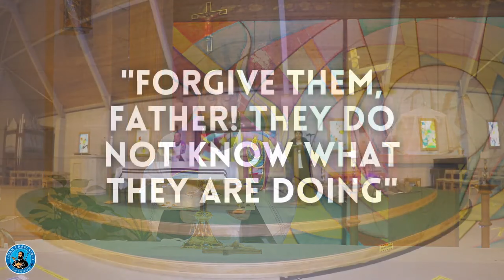|| The First Word || Last Seven Word Of Jesus On The Cross || Holy Week ||